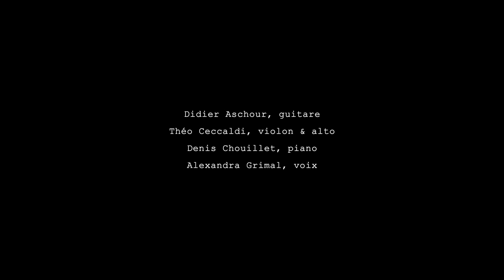Teaser | Dedalus joue David Lang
Extrait du concert Dedalus joue David Lang, enregistré le 5 février 2020 à La Soufflerie, Rezé.

Didier Aschour, guitare
Théo Ceccaldi, violon
Denis Chouillet, piano
Alexandra Grimal, voix

© son : GMEA - Centre National de Création Musicale d'Albi - Tarn